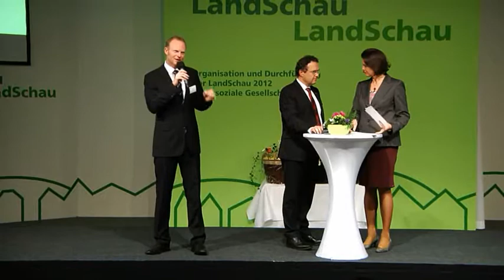DVS Preisverleihung 2012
Preisverleihung Wettbewerb "Gemeinsam stark sein" 2012